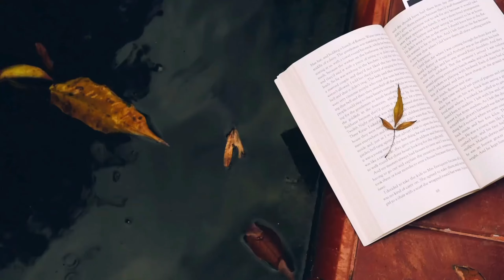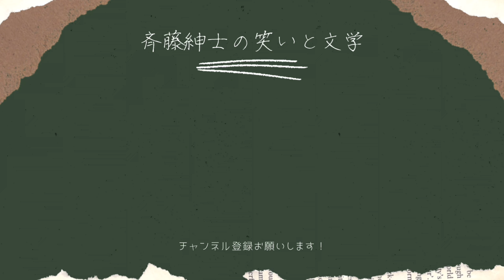【第170回芥川賞予想答え合わせ回】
さて、第170回の芥川賞ですが、予想は当たったのかどうか？
という動画です。